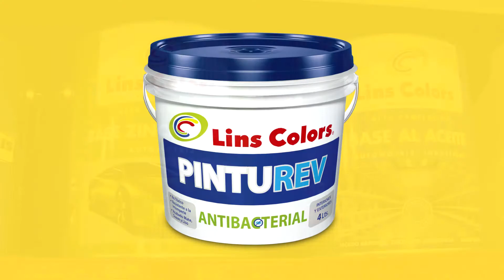PINTA LA NAVIDAD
Pinta y Decora la navidad, lins colors te ofrece los mejores productos y los mejores precios, visita todas nuestras tiendas.